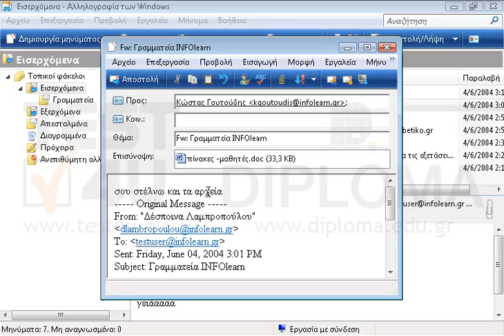Προωθήστε το μήνυμα με θέμα Γραμματεία INFOlearn το οποίο βρίσκεται στον φάκελο Εισερχόμενα στον...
Προωθήστε το μήνυμα με θέμα Γραμματεία INFOlearn το οποίο βρίσκεται στον φάκελο Εισερχόμενα στον Κώστα Γουτούδη εισάγοντας το κείμενο σου στέλνω και τα αρχεία στην αρχή του νέου μηνύματος.